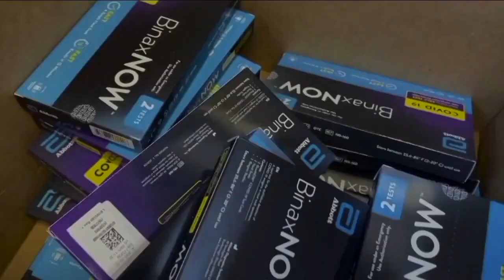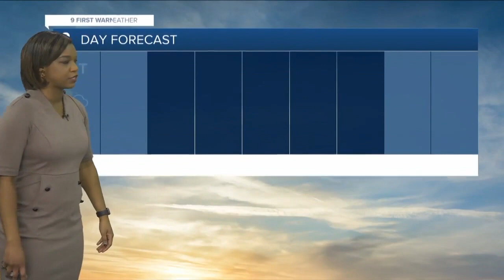WCPO 9 Cincinnati Latest Headlines | January 29, 7am